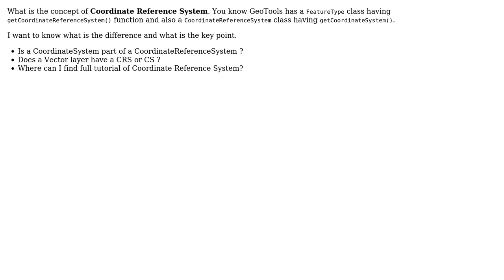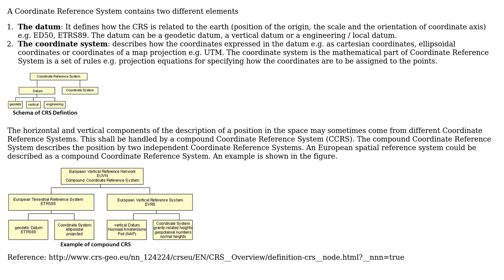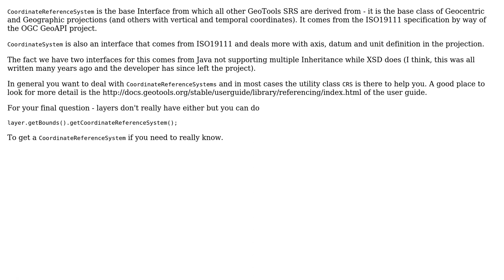GIS: Difference between CoordinateSystem and CoordinateReferenceSystem (2 Solutions!!)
GIS: Difference between CoordinateSystem and CoordinateReferenceSystem

With thanks & praise to God, and with thanks to the many people who have made this project possible! | Content (except music & images) licensed under CC BY-SA | Music | Images & others | With thanks to user Morteza Malvandi user Ian Turton user Dariush user Campa and the Stack Exchange Network Trademarks are property of their respective owners. You are responsible for your own actions.